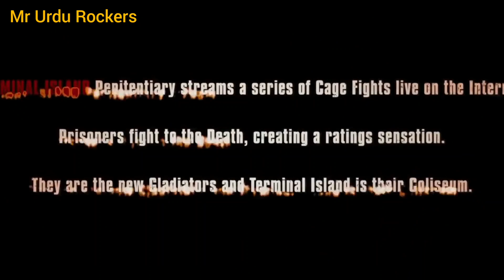Death Race Film Explained in Hindi / Urdu | 2008 |Summarized